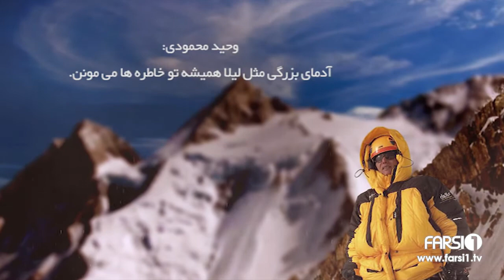Tomorrow - Your Comments (Video 06) | کمپین فردا - لیلا اسفندیاری - نظرات شما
کمپین فردا -- رسیدن به فردای بهتر، از خود تو شروع می شود.
Tomorrow Campaign -- A Better Tomorrow Depends on You